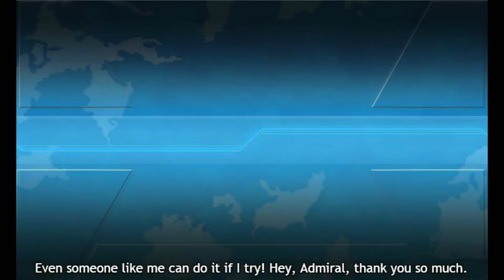Kantai Collection Spring 2017 [E-5 Hard] True Boss Pre-Final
Clearing run of E-5's Second boss bar.  There arent very many tricks to this boss apart from Russian and historical 5th fleet ships doing a bit of extra damage. With this setup I've had the most success getting a kill on the boss itself, other setups I tested failed to get close to a kill.